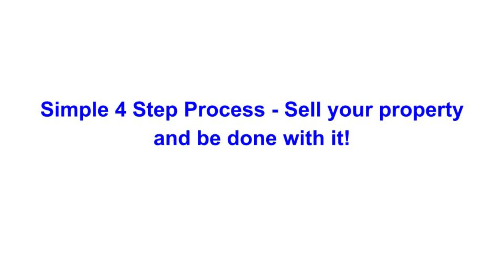How to Sell an Inherited House in Columbus, Ohio!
Welcome to our guide on "How to Sell an Inherited House in Columbus, Ohio." Roger Loesel from Roger Sells Ohio House with Coldwell Banker Realty is here to help you navigate this process smoothly.

Understanding the Probate Process

What is Probate?
Probate is a legal process that occurs after someone dies. It involves proving the validity of their will, if one exists, and distributing their assets according to the will or state law if no will is present. Real property often needs to go through probate to be legally transferred to heirs or sold.

Why Probate is Necessary
Probate ensures that the deceased person's debts and taxes are paid before the remaining assets are distributed.

Step 1: Confirm Ownership and Secure the Property
Confirm Ownership

The first step in selling an inherited house is to confirm ownership. Locate the deed or other relevant documents that establish ownership.

Secure the Property
Secure the property to prevent unauthorized access and damage.

Step 2: Initiate Probate (if Necessary)

Understanding Probate
Probate is a legal process that proves the validity of the deceased’s will and oversees the distribution of assets. In Ohio, probate is often necessary for transferring ownership of real property.

File for Probate
If probate is required, file a probate case with the local Ohio probate court. This step is essential for legally transferring ownership or selling the property.

Appoint an Executor
The court will appoint an executor if there is a will. If there is no will, the court will appoint an administrator. This person manages the estate and handles the sale of the property.
Step 3: Prepare the Property for Sale

Notify Interested Parties
Notify all beneficiaries, heirs, and creditors about the probate proceedings. This ensures transparency and allows any objections to be raised.

Inventory and Value the Property
Prepare an inventory of the deceased’s assets, including the real property. Get a professional appraisal to determine the fair market value.

Address Debts and Liabilities
Use estate funds to pay any outstanding debts and taxes.

Obtain Court Approval
In some cases, you may need court approval to sell the property. File a petition with the probate court to get the necessary permission.

Make Necessary Repairs
Evaluate the property and make any necessary repairs to increase its market value. Consider small upgrades that can make a big difference in attracting buyers.

Step 4: Market and Sell the Property
List the Property
List the property for sale with a reputable real estate agent. Roger Loesel from Roger Sells Ohio House with Coldwell Banker Realty is experienced in probate sales and can guide you through the process.

Market the Property
Utilize effective marketing strategies to reach potential buyers. This includes professional photography, virtual tours, and online listings. Roger’s proven marketing strategies help attract more buyers and net the highest price.

Show the Property
Arrange showings for potential buyers. Ensure the property is clean and presentable for each showing. Roger will help coordinate showings and manage buyer inquiries.

Accept an Offer
Review offers with your real estate agent. Ensure the offer meets or exceeds the fair market value. Roger’s expertise will help you negotiate the best deal.

Close the Sale
Complete the sale by signing the necessary documents and transferring the title to the buyer. Record the deed with the county recorder’s office.

Distribute Proceeds
After the sale, distribute the proceeds according to the will or state law. This includes paying any remaining debts and distributing the rest to the beneficiaries.

Additional Considerations
Legal Assistance
Navigating the probate process can be complex. Consider hiring a probate attorney.

Communication
Maintain open communication with all beneficiaries and heirs throughout the process.

Timing
The probate process can take several months to over a year, depending on the complexity of the estate.

Conclusion
Selling an inherited house in Columbus, Ohio doesn’t have to be a daunting task. By following Roger Loesel’s simple 4-step process and utilizing his proven strategies, you can net the highest price the market will allow. Roger Sells Ohio House with Coldwell Banker Realty is here to help you navigate the process smoothly and successfully while providing support along the way.

For more information on how to make this process as easy and profitable as possible for you.

This video provides a comprehensive guide on how to sell an inherited house in Columbus, Ohio. Follow these steps and reach out to Roger Loesel for expert assistance.